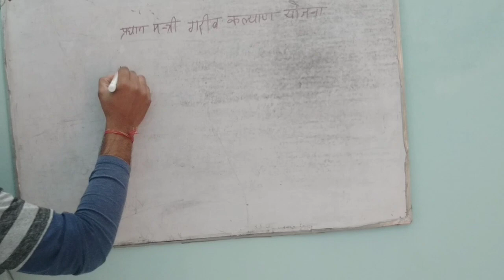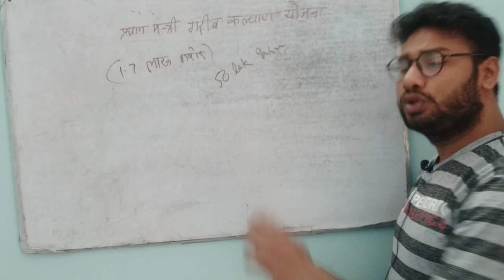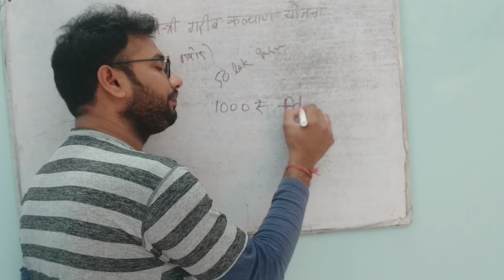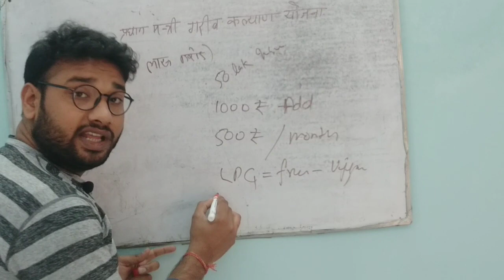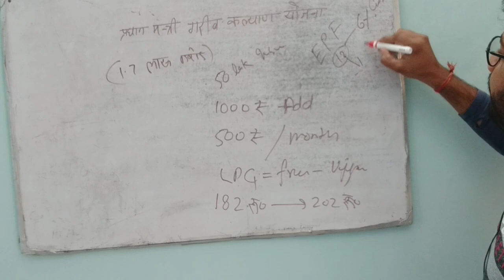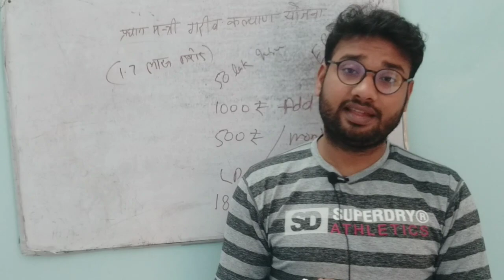Current affair Mar 2020, Pradhan mantri yojana